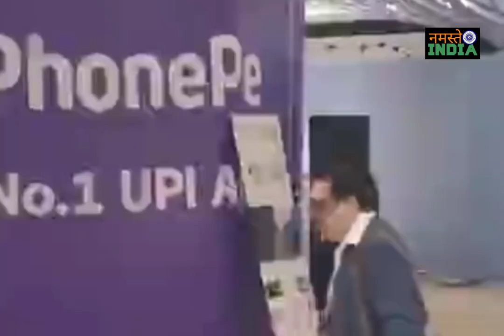Rajasthan : बॉलीवुड एक्टर गोविंदा बोले माँ ने जयपुर के गोविन्द देव जी के नाम पर रखा था मेरा नाम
बॉलीवुड एक्टर गोविंदा बोले माँ ने जयपुर के गोविन्द देव जी के नाम पर रखा  था मेरा नाम जयपुर से है खास रिश्ता मेरा जयपुर आये बॉलीवुड एक्टर गोविंदा ने जयपुर से जुडी यादो को किया याद बचपन में माँ ने जयपुर के गोविन्द देव जी भगवान के नाम पर माँ ने रखा था नाम
Video Credit : Dainik Bhaskar

Bollywood Actor Govinda News Jaipur News Actor Govinda News Live Rajasthan Jaipur Bollywood Actor Govinda News Interview News